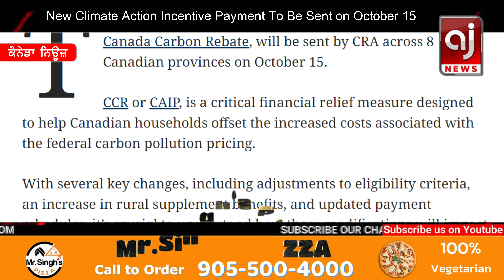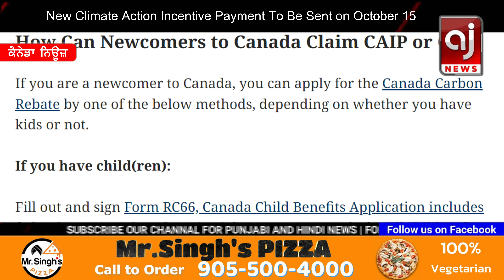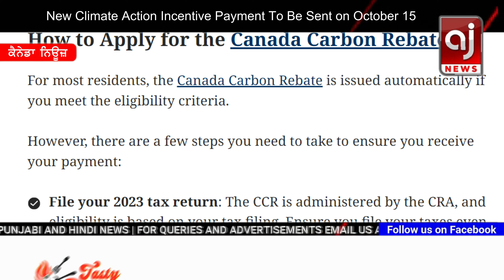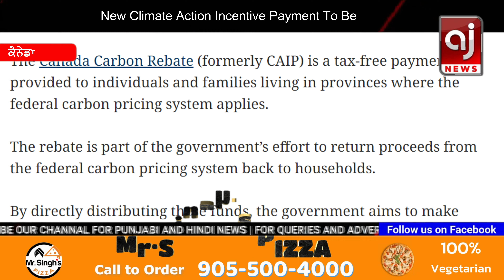ਕੈਨੇਡੀਅਨ ਲੋਕਾਂ ਦੇ ਖਾਤਿਆਂ ਚ ਦੀਵਾਲੀ ਤੋ ਪਹਿਲਾ ਐਨੇ ਡਾਲਰ ਆਉਣਗੇ | New Climate Action Incentive Payment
ਕੈਨੇਡੀਅਨ ਲੋਕਾਂ ਦੇ ਖਾਤਿਆਂ ਚ ਦੀਵਾਲੀ ਤੋ ਪਹਿਲਾ ਐਨੇ ਡਾਲਰ ਆਉਣਗੇ | New Climate Action Incentive Payment To Be Sent on October 15